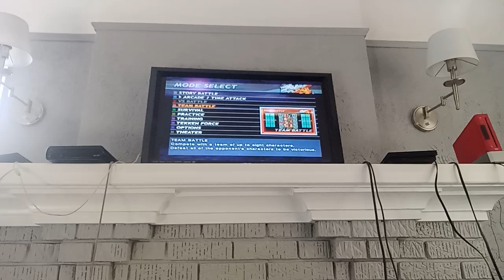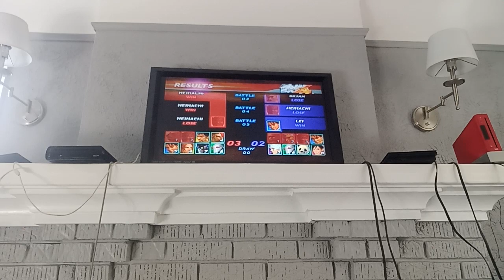Tekken 4 - Team Battle Mode #19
This is my 19th Team Battle Mode in Tekken 4 on the PlayStation 2.